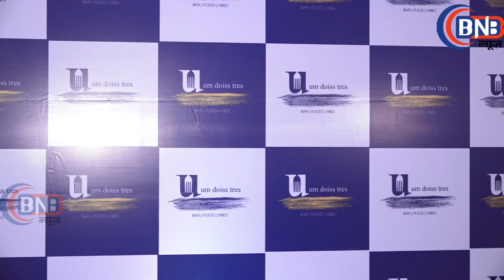Urvashi Rautela At Opening Ceremony Of UM DOIS Tres Restaurant